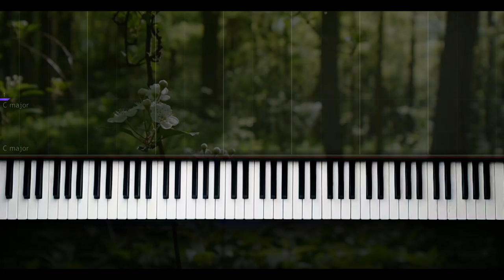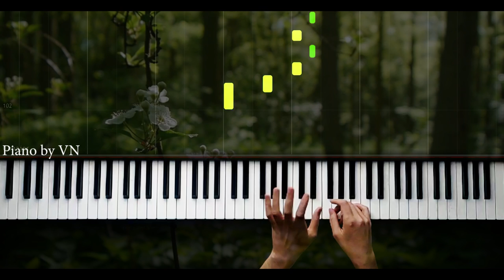"Şimdi sen De Herkes Gibisin" - Efsane Cello & Piano Music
Composer - VN